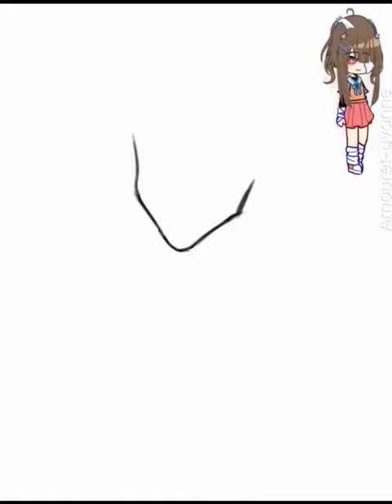SpeedPaint Oc Contest Yuka